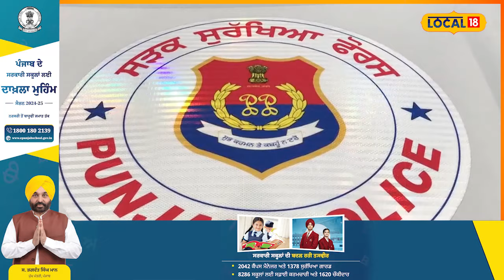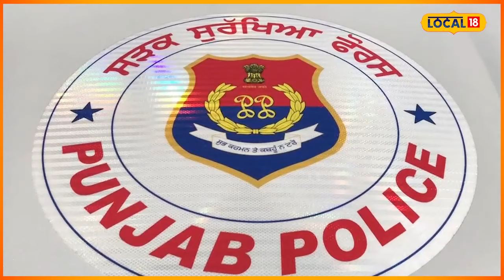Khanna News: SSF ਬਣੀ ਮਸੀਹਾ, ਡਿਊਟੀ ਦੇ ਨਾਲ ਨਾਲ ਸੇਵਾ... ਲਾਪਤਾ ਪੁੱਤ ਨੂੰ ਮਿਲਾਇਆ ਮਾਪਿਆਂ ਨਾਲ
SSF ਬਣੀ ਮਸੀਹਾ, ਡਿਊਟੀ ਦੇ ਨਾਲ ਨਾਲ ਸੇਵਾ... ਲਾਪਤਾ ਪੁੱਤ ਨੂੰ ਮਿਲਾਇਆ ਮਾਪਿਆਂ ਨਾਲ